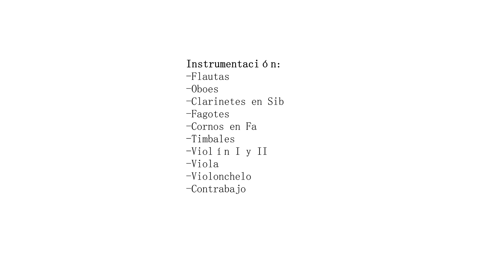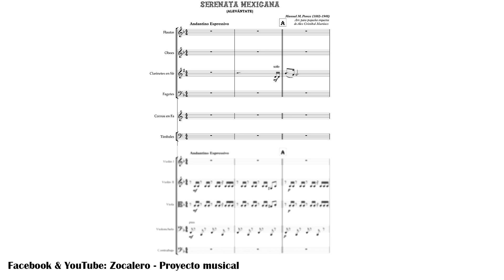Manuel M. Ponce - Serenata Mexicana (Alevántate) [Para pequeña orquesta]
Arrangement of this well-known theme by Manuel M. Ponce for orchestra.
Arreglo de este tema de Manuel M. Ponce para orquesta pequeña.